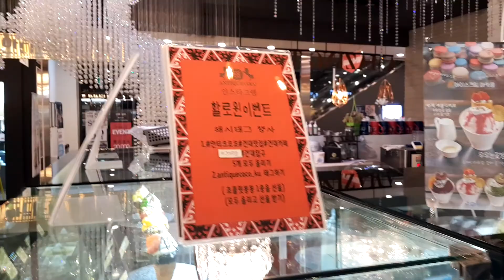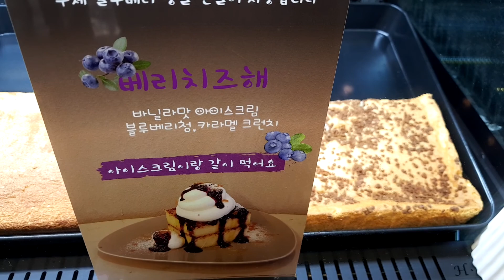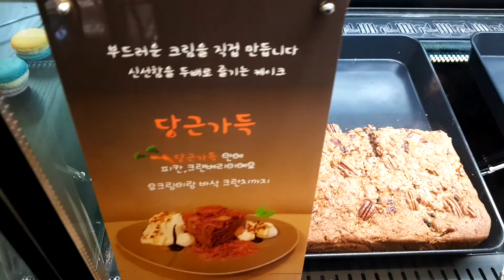고급스럽고우아하다